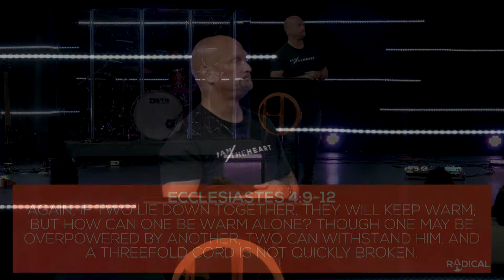Radical Unity // Jonathan Owens